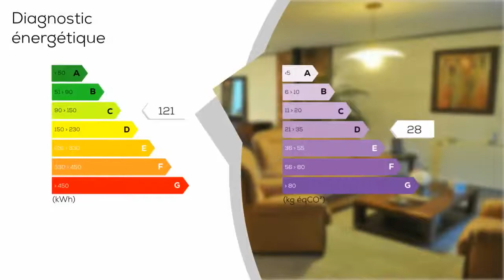A vendre - Maison/villa - SAINT-LEGER-AUX-BOIS (60170) - 5 pièces - 100m²